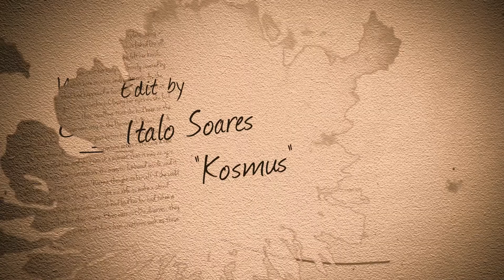You be Trippin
Hey everyone, I thought today we could go over some combat maneuvers and when best to use them.